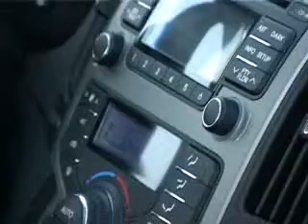hyundai ix55 i30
IX55" - абсолютно новый кроссовер класса "люкс".